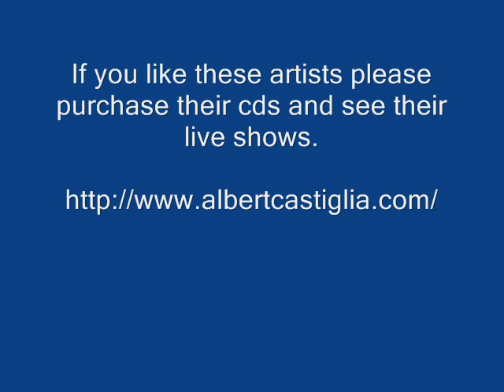Bad Year Blues - Albert Castiglia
Albert Castiglia - Bad Year Blues - These Are The Days

Thanks.